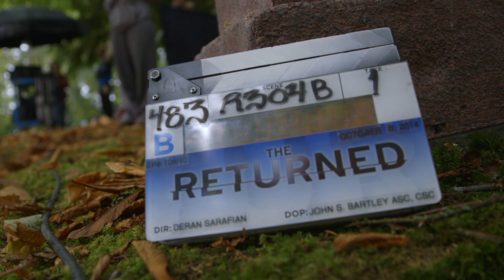The Returned: Behind-the-Scenes: Creating the World of The Returned (Season 1) | A&E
Executive producers Carlton Cuse and Raelle Tucker and other members of the production crew talk about the importance of the setting in The Returned. The series premieres Monday, March 9 at 10/9c.

The Returned
Season 1